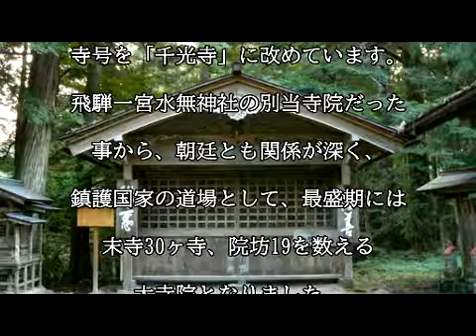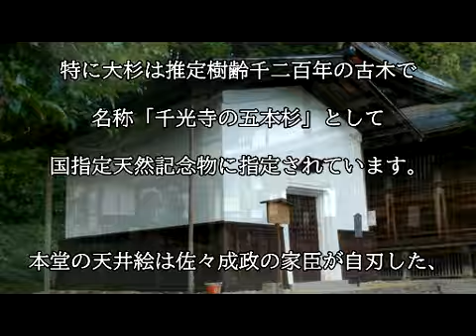千光寺（高山市）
千光寺は仁徳天皇の御代、両面宿儺が開山したと伝えられています。その後、真如親王が開基となり千光寺に寺号を改称、高野山の末寺となります。飛騨一宮水無神社の別当だったこともあり、位山にある一位を御笏として朝廷に献上するのが慣わしで最古の記録では平治元年から見られます（水無神社が廃仏毀釈を行った際には仁王像が遷されています）。